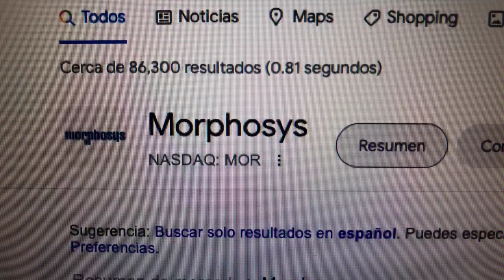🔴 Datos Sobre El Comercio De Acciones De Morphosys MOR 🔴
MorphoSys AG es una compañía biofarmacéutica fundada en 1992. La compañía tiene su sede cerca de Munich, Alemania y tiene una subsidiaria de propiedad total, MorphoSys US Inc., en Boston MA en los EE. UU.